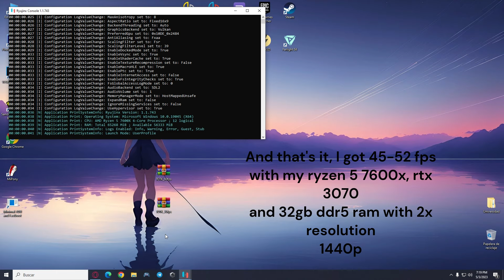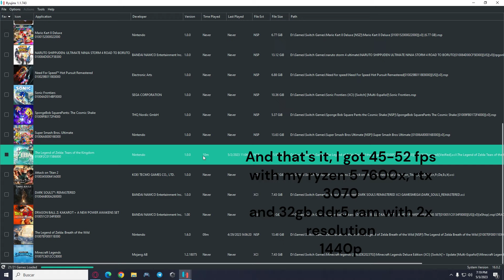Zelda TOTK 30/60FPS Patch Ryujinx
How to unlock fps in the legend of zelda: Tears of the kingdom Ryujinx

My Pc specs:
RTX 3070 evga xc3 black
Processor: AMD ryzen 5 7600x
Ram: 4x16gb KINGSTON FURY BEAST DDR5 6000Mhz
Mb: PRIME B650M-A II-CSM
1Tb T-Force SSD
4Tb HDD
Gamepad: Xbox series X/S Wireless controller.